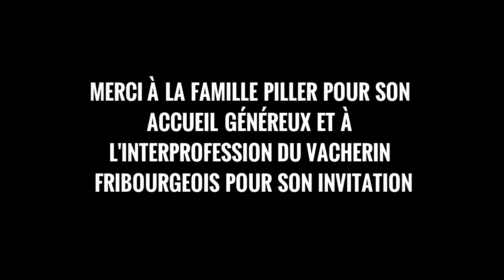Fabrication du Vacherin Fribourgeois AOP d'alpage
Démonstration de la fabrication du traditionnel Vacherin Fribourgeois AOP d'alpage, à l'apage Vounetz, par Beat et Germain Piller, sur l'invitation de l'Interprofession du Vacherin Fribourgeois.

Ce fromage est particulièrement connu car il compose la fondue moitié-moitié avec le Gruyère. Il a obtenu l'AOP en 2005, n'est produit que dans le Canton de Fribourg.